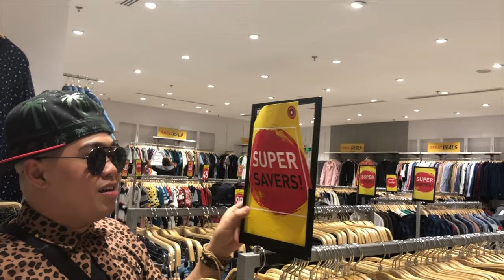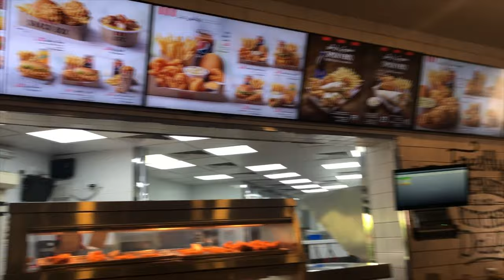Shopping in CENTREPOINT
Visit the nearest CENTREPOINT in your area here in Saudi Arabia before the SUPER SAVER ends.